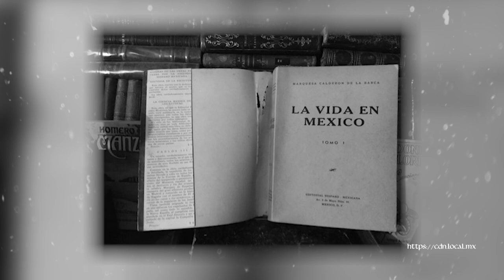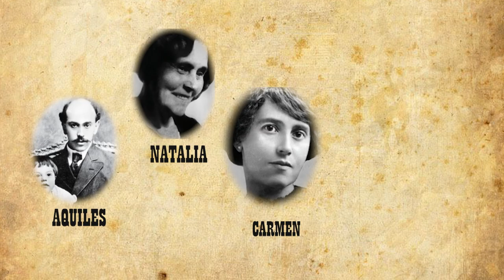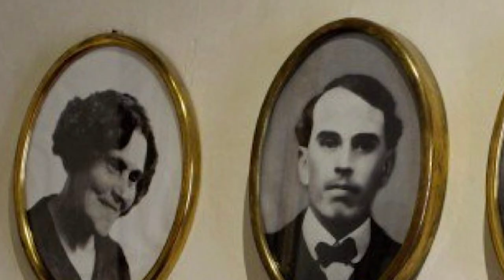Las hijas de la historia | Parte 3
Veka Dunkan y Héctor de Mauleón nos muestran la historia de las hijas de la historia en El Foco.